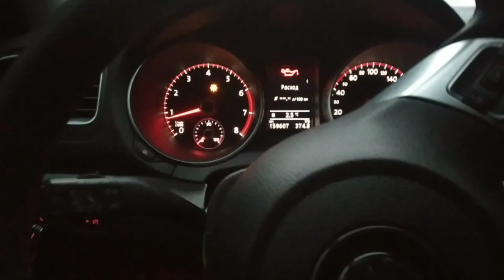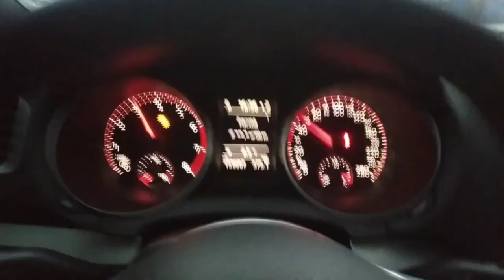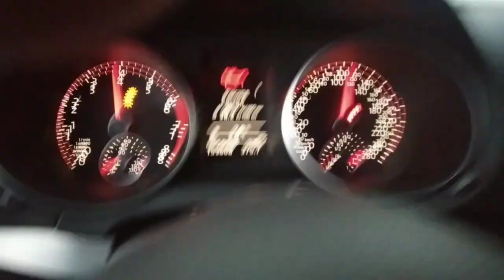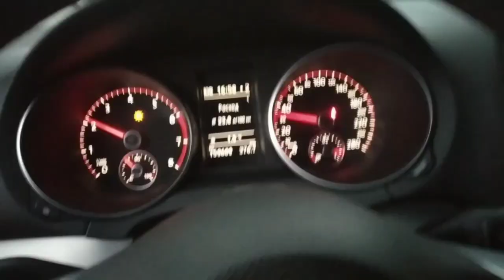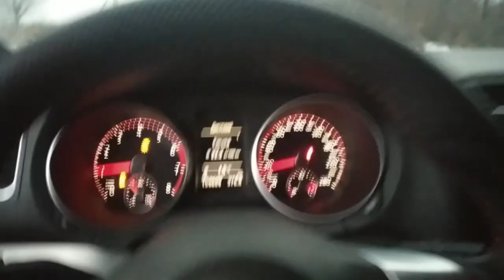всіх зі святом всім ЗДОРОВЬЯ